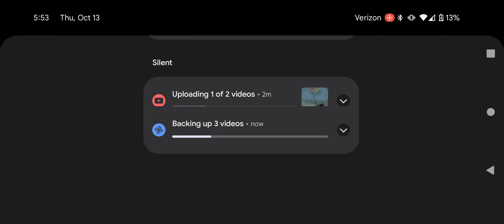Call Of Duty mobile episode 4